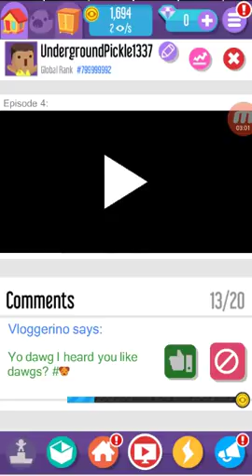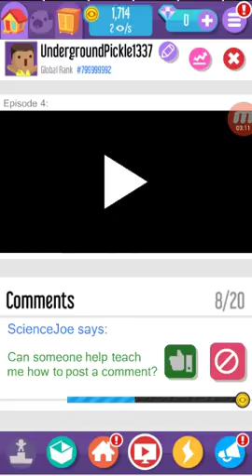Vlogger go viral ( 1# )